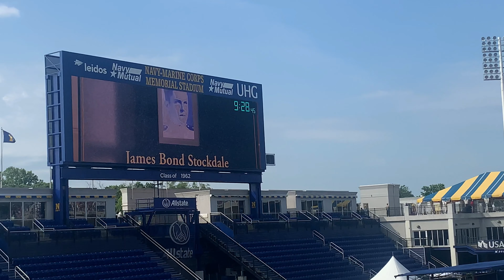Naval Academy Class 2021 Graduation, Go Navy!!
So Our Daughter Kira Graduated from the Naval academy may 28, 2021.  We went to Annapolis, MD to enjoy the graduation.  It is very beautiful up there and rains a lot. lol.  I hope you enjoy this video I put together of the graduation.  Thanks you So much.

some photos are from Sean T.  Please go check out his instagram;